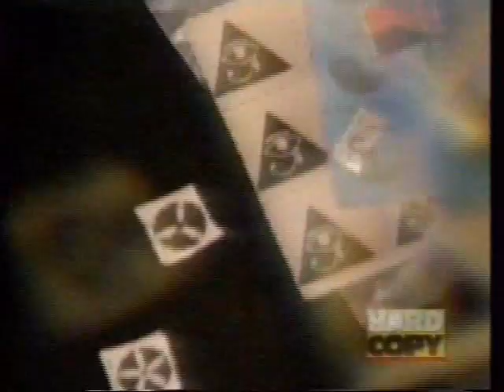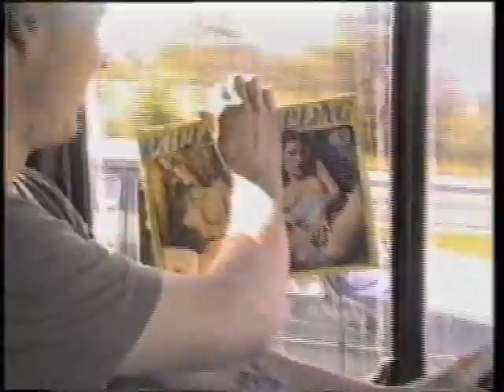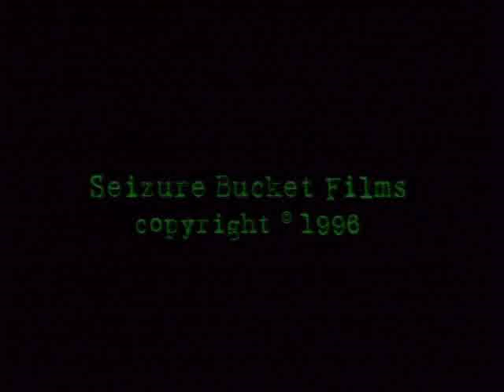R K L - Still Flailing After All These Beers (2002)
Tracklist:

1   Sargasm
2   Love To Hate
3   Drink Positive
4   Beautiful Feeling
5   Scab On My Brain
6   Timing X
7   Rumors
8   Take Me Home
9   Ded Teds
10   In Yer Mind
11   Betrayed
12   Pot Hed
13   Lies
14   Rock And Roll Nightmare
15   Give It Up